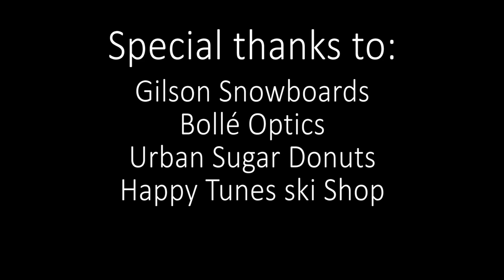Sundog millionaires - xmsc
A day edit of the xmsc end of season get together